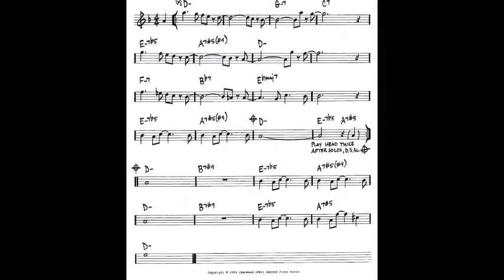Blue bossa - Sax cover by Joel Pinto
"Blue Bossa" is an instrumental jazz composition by Kenny Dorham. It was introduced on Joe Henderson's 1963 album Page One. A blend of hard bop and bossa nova, the tune was possibly influenced by Dorham's visit to the Rio de Janeiro Jazz Festival in 1961.The tune has since been recorded numerous times by different artists, making it a jazz standard.